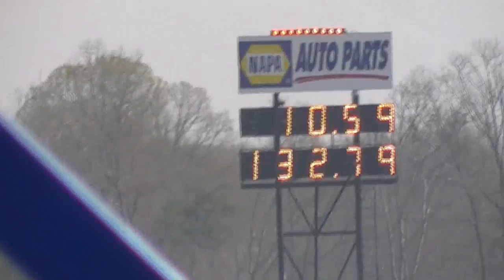Bruce first pass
ZR1